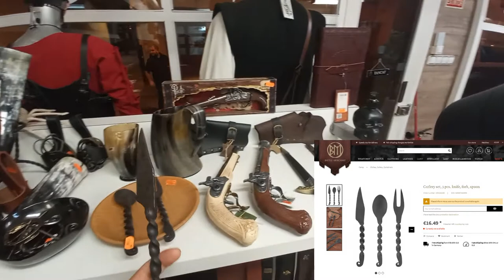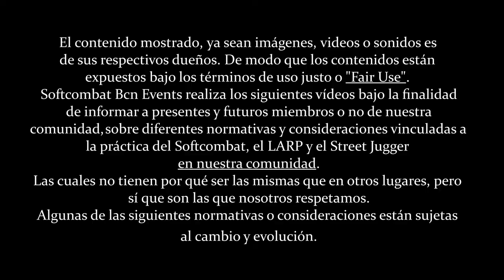Leandroingo y Alejandroingo se van a Cratosphere Bcn Larp Store (3/3) | Softbcn LARP Group #6 ⚔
Nuevo video!
CratoSphere Shop es una acogedora tienda de RopaMedieval y complementos para LARP, Softcombat, Recreación y mucho más; emplazada en Carrer Bascònia 12, [08030 Barcelona], un lugar fantástico donde los recién iniciados en el mundo del Softcombat y del Rol en Vivo pueden ver en primera persona aquellas piezas que usualmente solo han visto en propiedad de otros jugadores más veteranos, en fotos o reviews.
En este video los compañeros de Softcombat Barcelona, Alejandro y Leandro han ido a visitar esta tienda, han conocido a su fantástico propietario, y también han podido disfrutar más que un niño en una tienda de juguetes y caramelos.
Es por eso que hemos querido inmortalizar sus aventuras en 3 videos diferentes: Las Aventuras de Leandroingo y Alejandroingo, al más puro estilo de los Hermanos Oingo y Boingo de Jojo's - Oingo Boingo Brothers Ending)

En este video, por orden de aparición, vais a poder ver las siguientes piezas:

* Cutlery set, 3 pcs. knife, fork, spoon

* Camisa Hauberk Mail de 10 mm ID, ANILLOS REDONDOS, ennegrecidos L / XL -  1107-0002

INDICE
[0:00] De vuelta a la primera planta
[3:00] El Gorjal de Gustav
[6:10] La Cota de Malla de Hauberk Mail
[11:00] Despedida de Cratosphere!